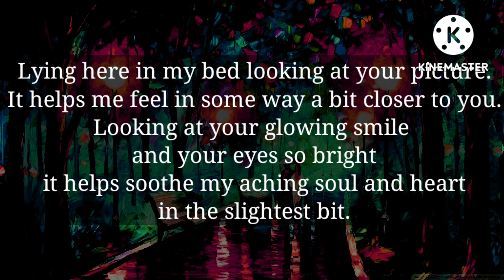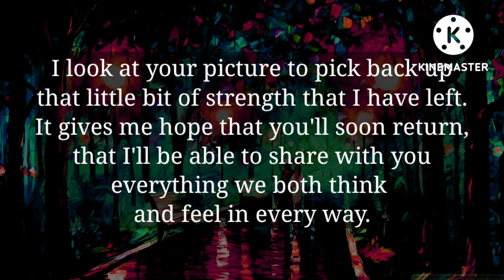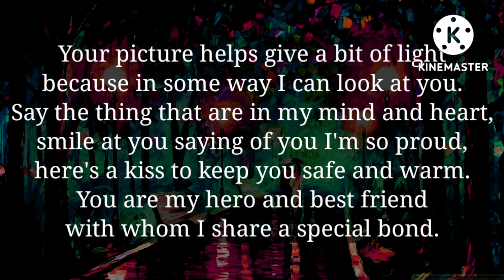I lay here with your picture on my screen so I can feel you watching over me.